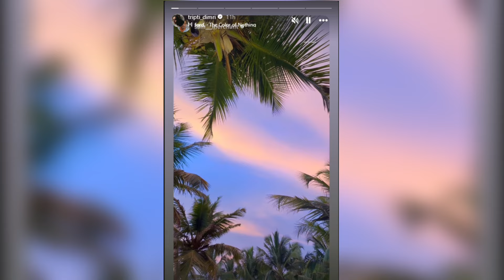Triptii Dimri Spotted On Dinner Date With Rumoured Boyfriend Sam Merchant